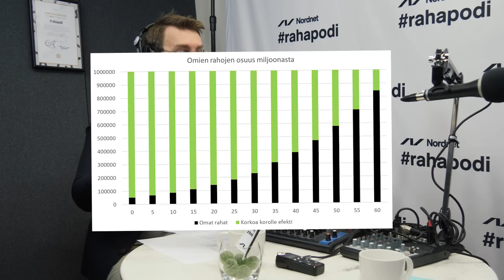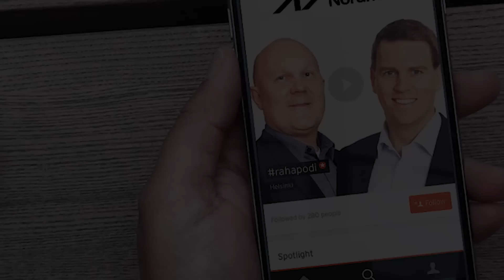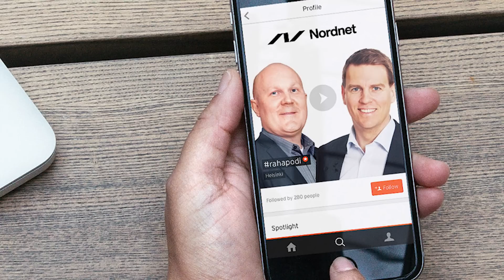rahapodi 159 | Hyppää miljonäärijunaan!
Millä summalla mukaan miljonäärijunaan? Onko miljoona nyt saman arvoinen kuin miljoona eläkeiässä? Entä muistaako kukaan asiantuntija huomioida inflaatiota laskelmissaan? Kuuntele, mitä suomalaiset ovat mieltä miljonääriksi tulemisen helppoudesta.

Pääsiäisenä Miikka sai vahvan VISIOn siitä, miten Suomen koko tulevaisuus ratkaistaan. Kuuntele ja selvitä onko VISIOssa kyseessä Suomen koulutuksen digitalisoiminen ja paketoiminen vientituotteeksi… vai rahanpainokoneen hankinta wappusatasia varten.

Muista kommentoida! Jakso julkaistu 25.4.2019.